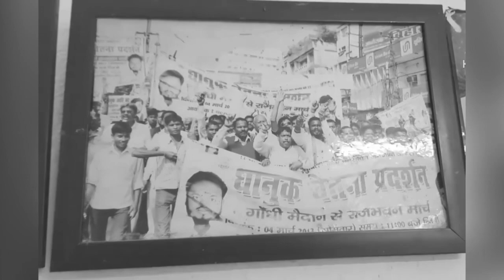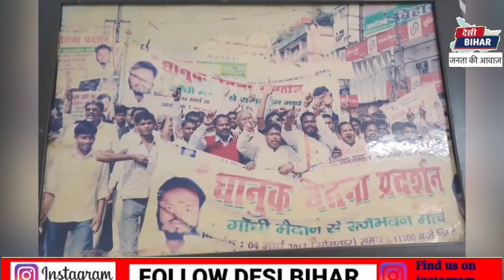धानुक समाज के साथ हुआ धोखा,आख़िर क्यों नहीं धानुक समाज को मिल रहा है आरक्षण…?अब होगा महा आंदोलन